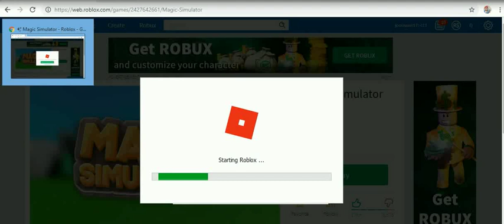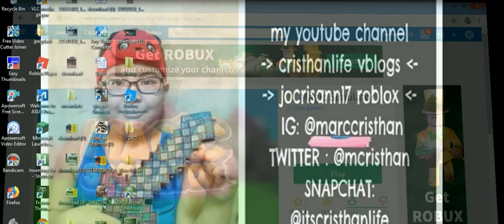ROBLOX DECEMBER 2018 BY MARC -35